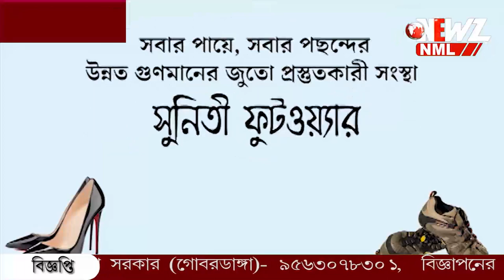সরস্বতী পুজো বনগাঁ কলেজ ও স্কুল গুলিতে জনপ্লাবন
বসন্ত পঞ্চমী বাংলার ঘরে ঘরে সরস্বতী পুজো ৷স্কুল কলেজ গুলিতে উপচে পড়া ভিড় ৷সরস্বতী পুজোতে ভালোবাসা দিন একেবারে জমজমাট ৷